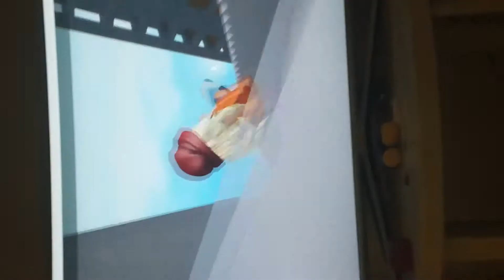Return of the Tumbleweed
ft. Emerald